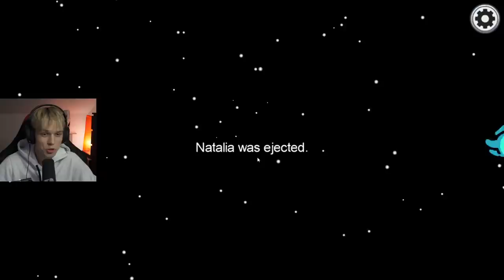DOKONALIŚMY NIEMOŻLIWEGO w AMONG US z WIDZAMI!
✔️ ODCINKI CODZIENNIE o 19:19

🔥 ZOSTAW LAJKA A BĘDZIE WIĘCEJ ODCINKÓW Z PALIONOWA !

✔️ SKRYTKA POCZTOWA:
Filip Szczypka
43-400 Cieszyn